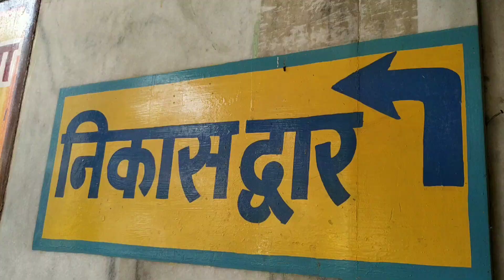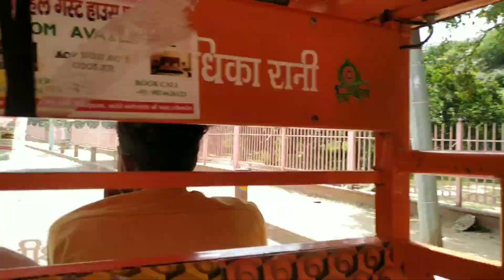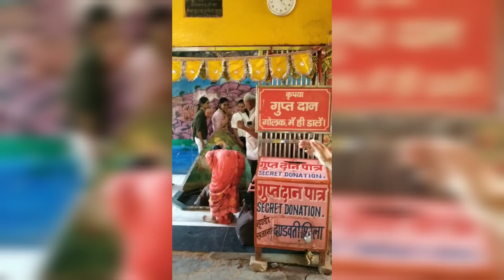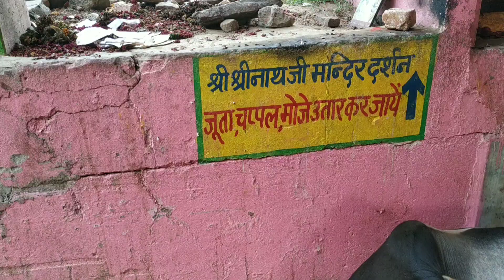Vlog-20 ਗੋਵਰਧਨ ਜਿੱਥੇ ਚੁੱਕਿਆ ਕਾਨਹਾ ਜੀ ਨੇ ਚੀਚੀ ਤੇ ਪਹਾੜ। Govardhan 21 KM Parikarma Part-1।। Krishan ji।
ehe video UP de Govardhan kasbe di aa. Jithe total 21 KM di parikarma hai (12  Radha Rani parikarma te baaki 9km Sri Krishan Parikarma. jos wich saanu 5 parchin mandir dekhan nu mile. te jithe krishan ne govardhan parbat apni chichi naal chkeya c...